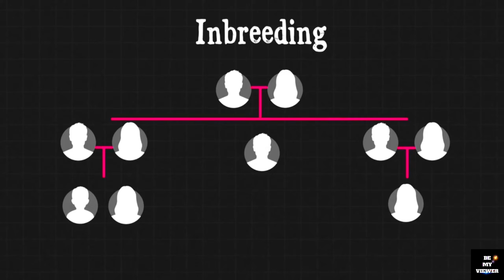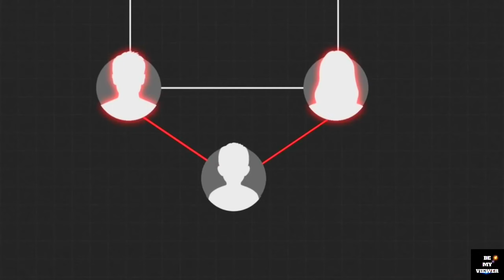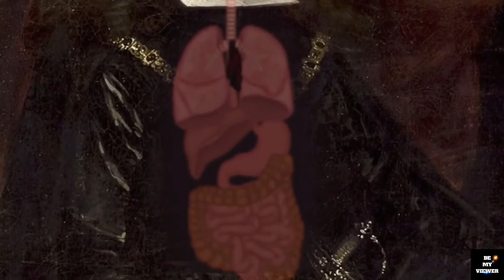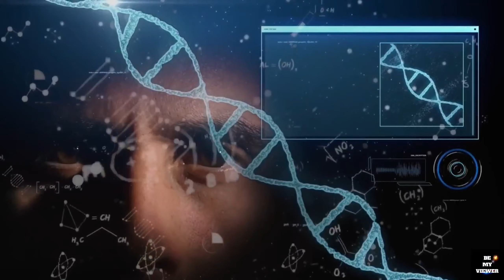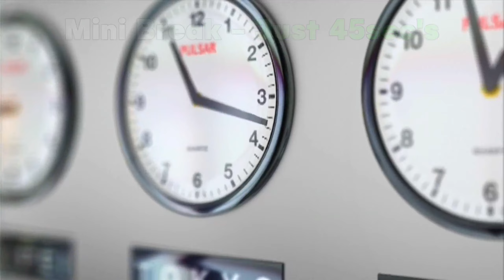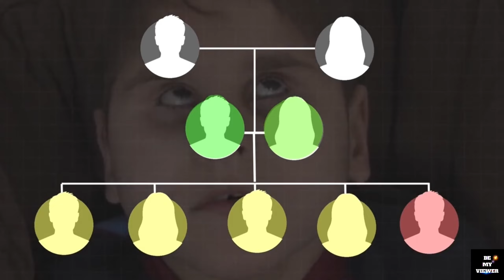Why Inbreeding Is Banned || Inbreeding In Telugu || Inbreeding In Humans - @Aazad875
Why Inbreeding Is Banned || Inbreeding In Telugu || Inbreeding In Humans -  @Be My Viewer

Hello Viewers,

                                   In This Video You Can Able To Listen The Fact Related To The Inbreeding, Why It Is Banned, Causes And Side Effects Of Inbreeding.

1) Why Inbreeding Is Banned?
2) What Are The Side Effects Of Inbreeding?
3) Inbreeding
4) Inbreeding In Humans
5) King Charles - 2
6) King Tutankhamun
7) Inbreeding Documentation